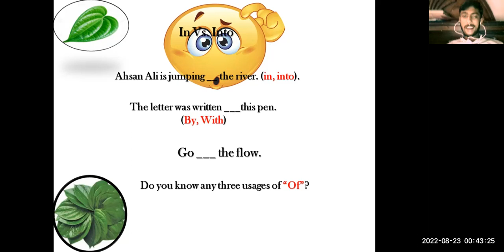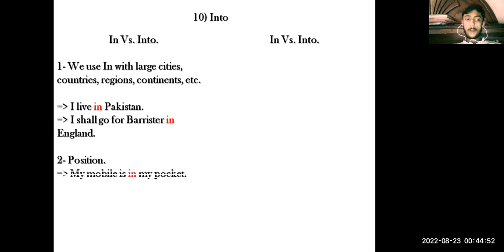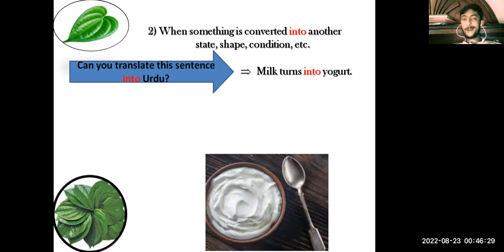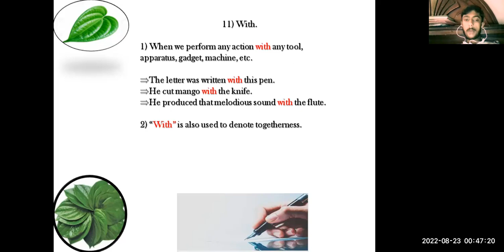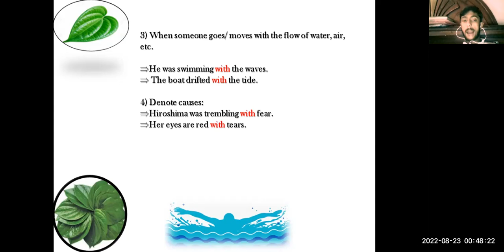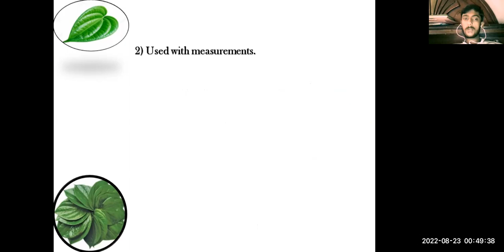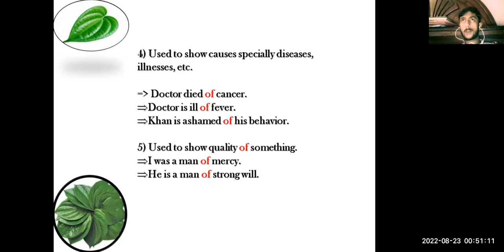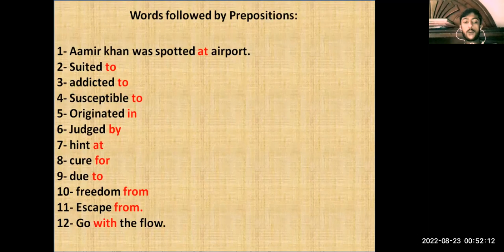5-15 Jobs Preparation| English Part-10| Prepositions| Of, Into, with.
Prepositions| Of, Into, with| Part-10| Preparation for BPS 5-15 Sindh Gov jobs 2022.

On the recommendation of Ahsan Ali.

Words followed by Prepositions:
1- Aamir khan was spotted at airport.
2- Suited to
3- addicted to
4- Susceptible to
5- Originated in
6- Judged by
7- hint at
8- cure for
9- due to
10- freedom from
11- Escape from.
12- Go with the flow.

Welcome to Lawyer Waquas Khoso's Youtube Theme 2022, Season-3.
LYT-22, S-3